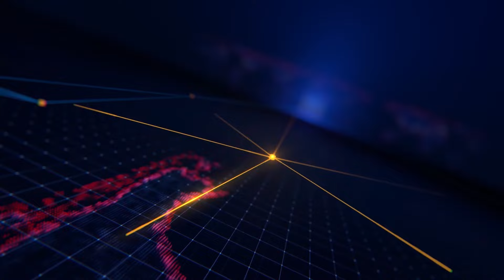Đa Phước ra mắt “Không gian văn hóa Hồ Chí Minh - Tôn Đức Thắng”